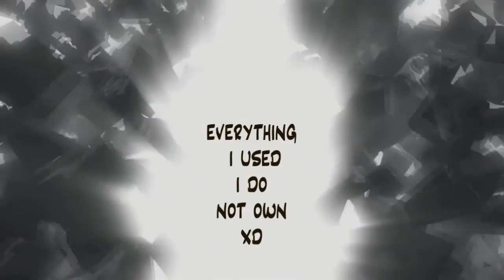Anime Mix #9 (Crack/Abridged/Vines) HD